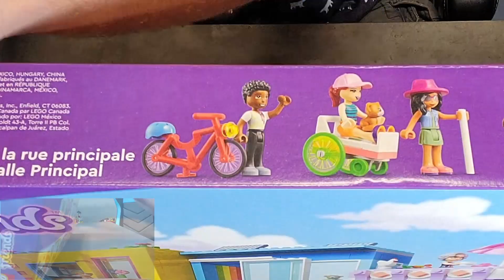LEGO Friends - Main Street Building (41704) Built in under 5 minutes - Time Lapse Speed Build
Tiki plays with and Frank builds the new LEGO Friends Main Street Building (41704). This set uses the modular building setup to interchange the setup of the buildings. It comes with 8 minifigures, 4 animal figures and a moving truck. Retails for $149.99 USD and has 1682 pieces.